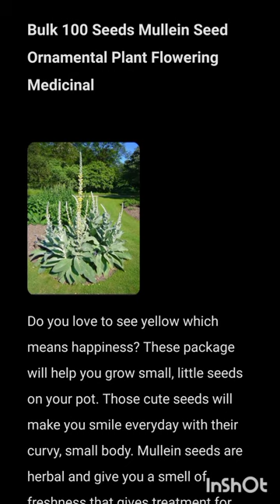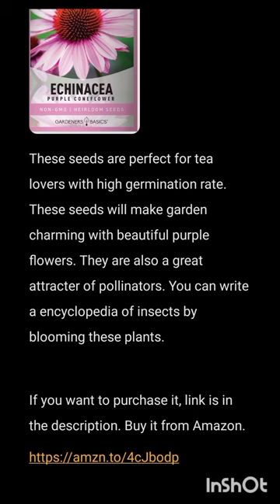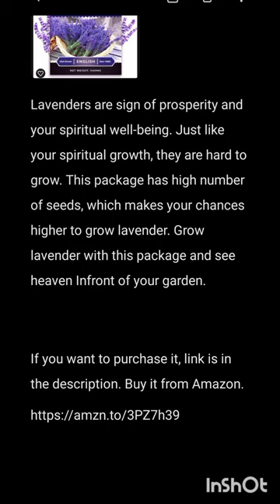Sweety is a Great Comedian in 'Size Zero' Movie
Bulk 100 Seeds Mullein Seed Ornamental Plant Flowering Medicinal

Do you love to see yellow which means happiness? These package will help you grow small, little seeds on your pot. Those cute seeds will make you smile everyday with their curvy, small body. Mullein seeds are herbal and give you a smell of freshness that gives treatment for certain diseases.

Purple Coneflower Seeds Echinacea Seeds for Planting

These seeds are perfect for tea lovers with high germination rate. These seeds will make garden charming with beautiful purple flowers. They are also a great attracter of pollinators. You can write a encyclopedia of insects by blooming these plants.

Seed Needs, Wormwood Seeds - 1,000 Heirloom Seeds for Planting Artemisia Absinthium

If you are a lover of herbal seeds, then this might be for you. These plants grow quickly. You can have a big garden with 1000 seeds.

1400 English Lavender Seeds for Planting Indoors or Outdoors

1400 English Lavender Seeds for Planting Indoors or Outdoors

Lavenders are sign of prosperity and your spiritual well-being. Just like your spiritual growth, they are hard to grow. This package has high number of seeds, which makes your chances higher to grow lavender. Grow lavender with this package and see heaven Infront of your garden.

'Size Zero' Characters Are Mixed Boring In Tamil Movie
We all have seen the funny movie size zero. Here I liked the fat girl Sweety. Because I saw her wearing clothes like kids, which also doesn't go along with the huge body she has. I also saw her using phones like non caring shallow person despite being such a grown up. I mean who behaves like that?

And her mother was also a dumb to make her join a course for zero figure, whereas she needed to inspire her into being fit. Sweety didn't need to have a perfect body, but a body that would make her feel comfortable. Her mother was too cruel to not put any emphasis on that.

I felt bored when Sweety stood up against the guy's family and said some words. That was traditional. I felt annoyed with the guy's family too. After I heard them saying they have come to see the girl only after seeing her figure. I hate traditional shallow people doing shallow talks.

When Sweety was fighting against size zero clinic, her true mental state started to come out. No matter how hard she tried to cover herself, it was seen that she was ashamed of her and disgusted with her body. After her insult on court showing on tv, her obsession about her falling down showed her mental illness and low self esteem. This gives us an insight of how low self esteem can make minor issues into such a big issues that damages mental health.

I liked Abhi's girlfriend Simran, who is fantastically invested in having a fit body and think herself as the most attractive girl on the ground. At the end, when Abhi was getting attracted to Sweety, I saw Simran crying. But her crying felt more like a failure of the charm of her super attractive body rather than an emotionally invested relationship.

Anyways, if I say about the movie, girls who are average to attractive will like this movie. Ad they will be getting ego boost time to time seeing Sweety feeling down of her body.

About Abhi, I would say he looked kind of average, but still managed to get girls mysteriously. It's definitely due to lack of options, I can understand that.